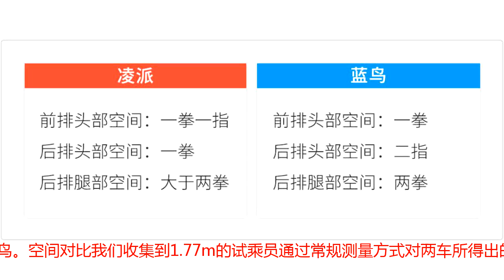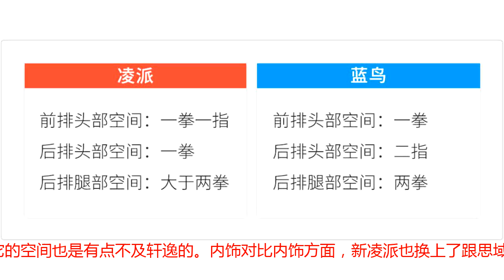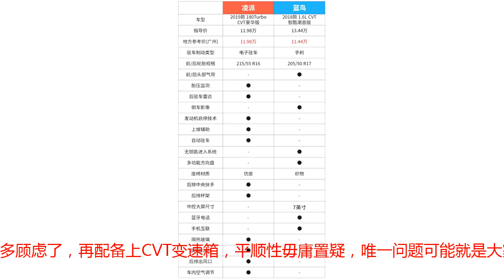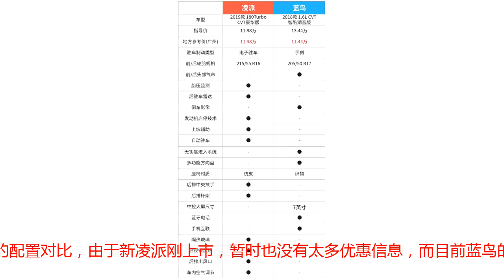9.98万起步！这2款帅气轿车性价比贼高，买谁更划算？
对于本田车迷和日产车迷来说至高无上的信仰必须是Type R和GT-R无论是做梦还是清醒都想拥有一辆属于自己的dream car只可惜一直无法克服两大烦恼烦恼一：实用性差烦恼二：囊中羞涩不过没关系比起Type R和GT-R还有两款神车是那么的触手可及是那么的高性价比广汽本田-凌派指导价：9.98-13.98万元全新一代本田凌派于9月份正式上市，共推出5款1.0T动力的车型。虽然上一代凌派长期处于不温不热的状态，销量不算很好，但整车的综合表现还很不错。当然，换代后全新的外观内饰设计，更高的配置，更低的定价，又一次点燃了这款本田高性价比家轿的热度。外观方面全新凌派一经亮相就收获“小雅阁”之称，全新沿用了雅阁那套设计语言，只不过整个车身比例没那么修长。个人认为前脸LOGO的隆起部分稍显突兀，如果直接做成思域或雅阁一样是不是更好呢？其它方面问题不大，还是很有新鲜感和年轻气息的。东风日产-蓝鸟指导价：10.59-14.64万很多人认为蓝鸟就是换壳的轩逸，虽然两车的确有着千丝万缕的关系，但首先外观内饰是差距甚远的，其次动态的调校了有一点点不同，蓝鸟还是会更灵敏，或更运动一点点。现款蓝鸟的造型是从20